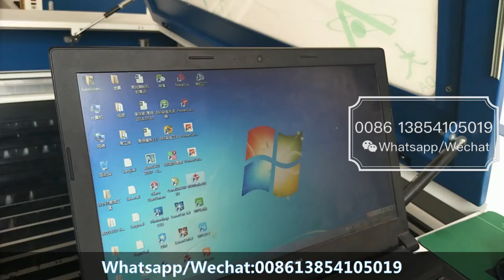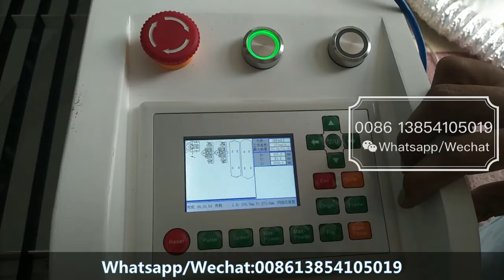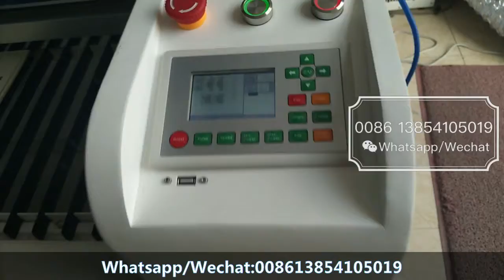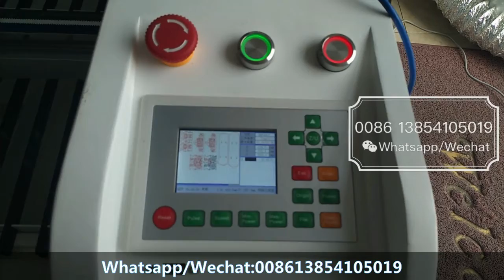DIY Wood laser cutting machine;Wood pencil vase laser cutting machine